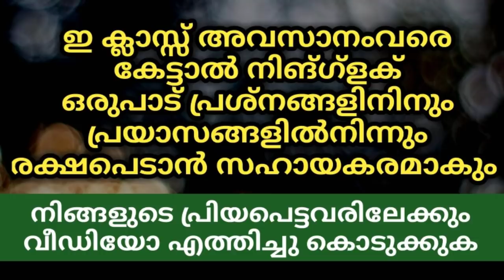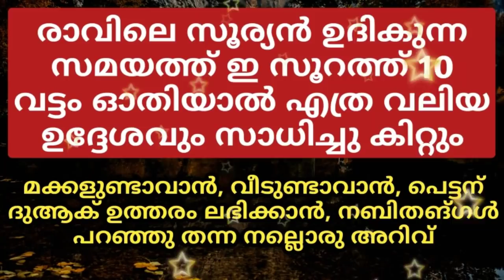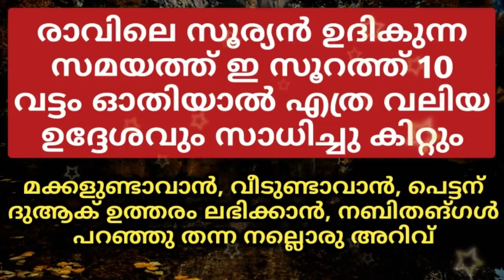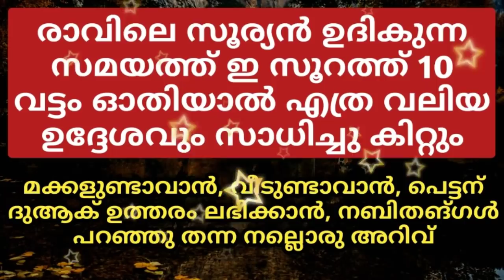ഈ സൂറത്ത് സൂര്യനുദിക്കുന്ന സമയം 10 വട്ടം ഓതി നോക്ക് | Powerful Quran Surah | Islamic Speech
Thaha Zaini Pommala

Subject
രാവിലെ സൂര്യൻ ഉദികുന്ന സമയത്ത് ഇ സൂറത്ത് 10 വട്ടം ഓതിയാൽ എത്ര വലിയ ഉദ്ദേശവും സാധിച്ചു കിറ്റും